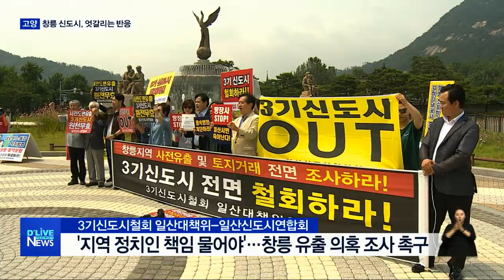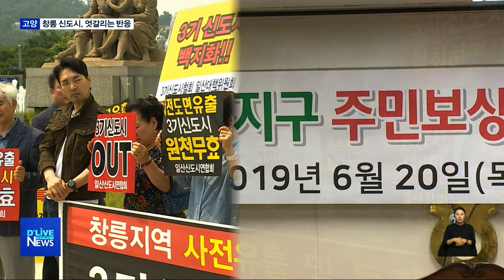창릉 신도시, 엇갈리는 반응(서울경기케이블TV뉴스)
【 앵커멘트 】
3기 신도시 가운데 하나인
고양 창릉 신도시를 둔 진통이
갈수록 극심해지는 가운데
고양시 내에서도
지역에 따라 주민 반응이
엇갈리는 모양샙니다.

【 VCR 】
3기 신도시에 반발하는 고양시민들이
청와대 앞으로 달려갔습니다.

지역 정치권과 보수 성향 시민단체로 구성된
3기신도시 철회 일산대책위원회와
시민 집회를 이어오고 있는
일산신도시연합회는

21일 청와대 분수대 앞에서 기자회견을 열고
청와대에 3기 신도시 철회 요구서를
제출했습니다.

이들은 김현미, 유은혜 장관과
이재준 고양시장 등 고양 지역 정치인들에게
신도시 지정 책임을 물으며

3기 신도시 전면 철회와
창릉 신도시 도면 유출 의혹에 대한
철저한 조사를 촉구했습니다.

【 현장녹취 】
길종성 공동대표 / 3기신도시철회 일산대책위원회

지역 정치인의 책임지는 자세를 보이도록
권고해 주시기 바랍니다.
창릉 신도시 유출에 대한 철저한 조사와
3기 신도시 결정 이전에 토지를 매입한
토지 거래 내역을 철저히 조사해
한 점의 의혹이 생기지 않도록
해주시기를 간곡히 부탁드립니다.

【 VCR 】
이런 가운데 창릉 신도시 대상지에서는
원주민 대책을 위한 움직임이
바빠지고 있습니다.

이달 들어 생긴 대책 위원회만 3곳이 넘고
앞으로 더 늘어날 전망.

20일엔 화전동, 도내동 지주
150여 명이 참여하는
주민보상 대책 위원회 발대식이 열렸습니다.

이날 자유한국당과 정의당, 바른미래당 등
고양시(을) 지역 야당 지역위원장들이 참석해

그린벨트 등 그간의 규제 피해를 고려해
현실화된 보상을 추진해야 한다며
지지를 보냈습니다.

【 INT 】
박영규
위원장 / 고양 창릉지구 주민보상대책위원회

대책위가 여러 군데가 지금
산발적으로 있는데
이걸 하나로 통합을 하고,
통합된 목소리를 LH에 전달해서
지역 주민의 삶을 윤택하게 할 수 있는
보상 대가를, 정당한 보상 대가를
찾을 수 있는 역할을
대책위가 할 수 있지 않을까 생각합니다.

【 VCR 】
이처럼 창릉 신도시에 대한 주민 반응이
일산과 덕양 지역에 따라 엇갈리면서

이 문제가 앞으로 고양시 내
지역 갈등으로 확산될 수 있다는